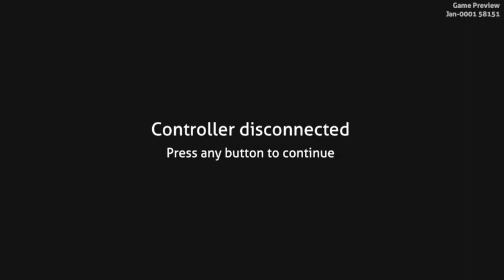[SUBNAUTICA] 1st play w/lil star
1st play through with help/tips from viewers.